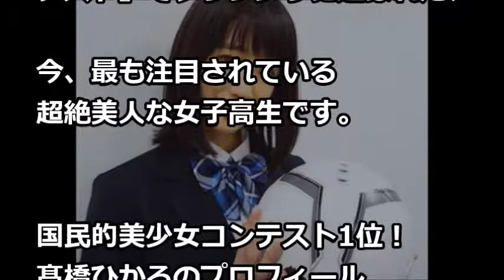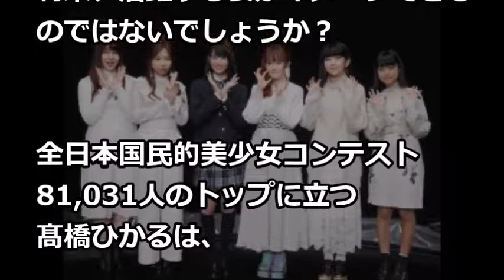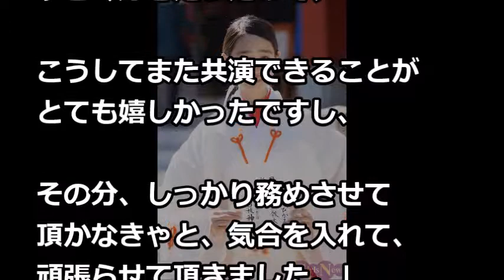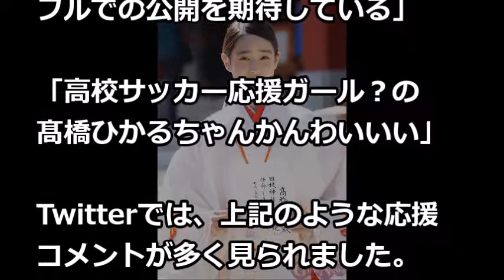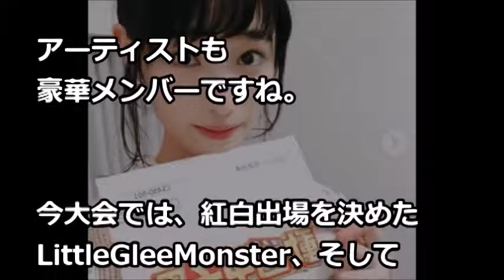髙橋ひかるが全国高校サッカー選手権の応援マネージャーに！ リトグリと２度めの共演も？！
【説明欄】
オスカー所属の髙橋ひかるが全国高校サッカー選手権の応援マネージャーに就任